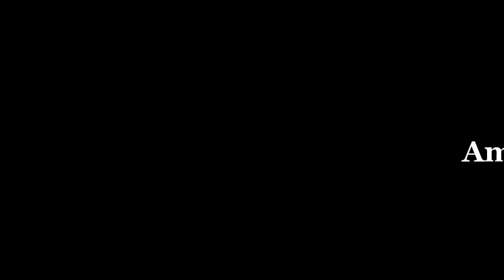বিকেলের নাস্তায় মুচমুচে মজাদার সবজি পাকোড়া রেসিপি ॥ Pakora Recipe-2020॥ Shobji Pakora Recipe॥🍲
Pakora Recipe-2020॥ Shobji Pakora Recipe॥ বিকেলের নাস্তায় মুচমুচে মজাদার সবজি পাকোড়া রেসিপি ॥🍲